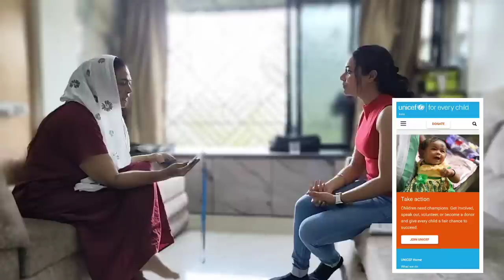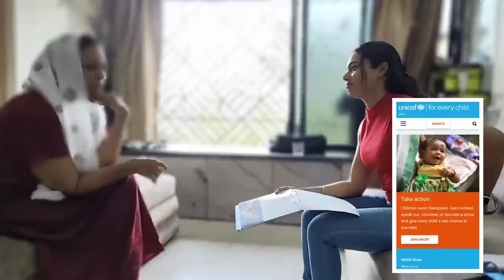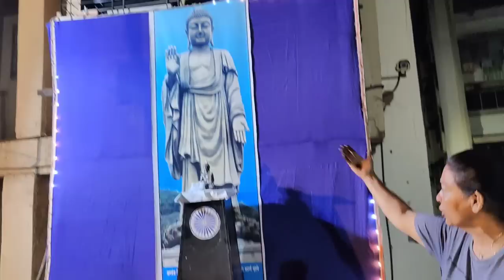𝐀𝐣 𝐆𝐡𝐚𝐫 𝐊𝐢 𝐁𝐚𝐢 𝐒𝐚𝐢𝐫𝐚𝐒𝐚𝐭𝐭𝐚𝐧𝐢 𝐁𝐚𝐢😂|𝐌𝐞𝐫𝐚 𝐁𝐢𝐤𝐞 𝐂𝐡𝐚𝐥𝐚𝐧𝐞 𝐊𝐚 𝐃𝐢𝐥 𝐇𝐚𝐢🏍️|𝐓𝐫𝐢𝐩𝐥𝐚 𝐀𝐚𝐤𝐫 𝐊𝐡𝐚𝐚𝐲𝐞 𝐎𝐩𝐞𝐧 𝐂𝐡𝐞𝐞𝐬𝐞 𝐃𝐨𝐬𝐚😂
𝐀𝐣 𝐆𝐡𝐚𝐫 𝐊𝐢 𝐁𝐚𝐢 𝐒𝐚𝐢𝐫𝐚𝐒𝐚𝐭𝐭𝐚𝐧𝐢 𝐁𝐚𝐢😂|𝐌𝐞𝐫𝐚 𝐁𝐢𝐤𝐞 𝐂𝐡𝐚𝐥𝐚𝐧𝐞 𝐊𝐚 𝐃𝐢𝐥 𝐇𝐚𝐢🏍️|𝐓𝐫𝐢𝐩𝐥𝐚 𝐀𝐚𝐤𝐫 𝐊𝐡𝐚𝐚𝐲𝐞 𝐎𝐩𝐞𝐧 𝐂𝐡𝐞𝐞𝐬𝐞 𝐃𝐨𝐬𝐚😂 gharkibai🤣 sairasattani bikergirl tripla🤣